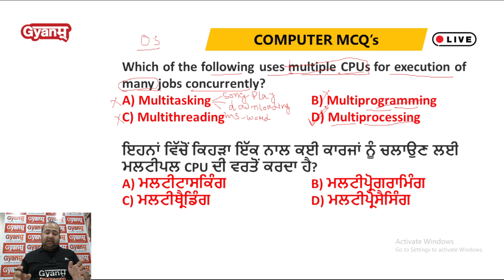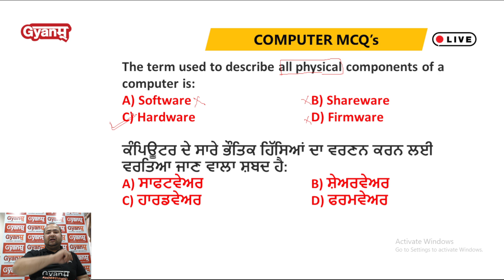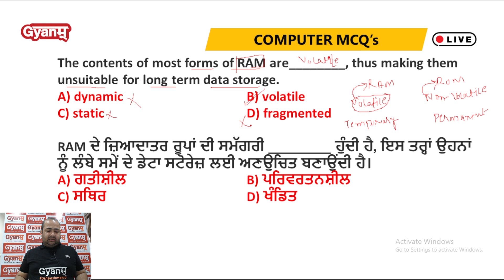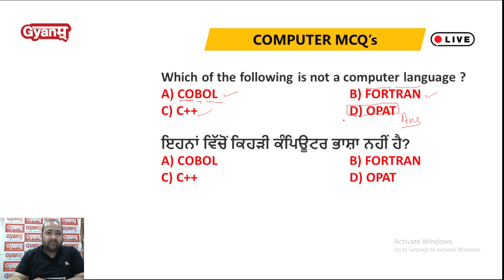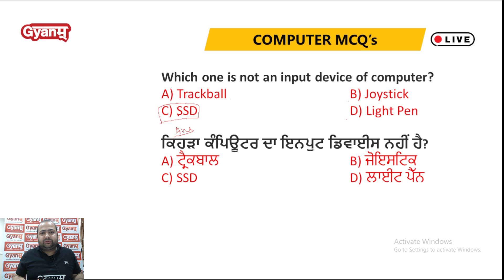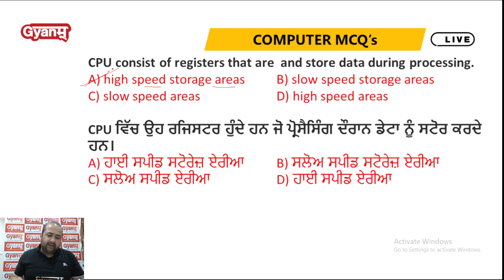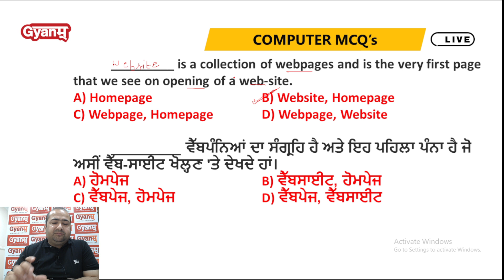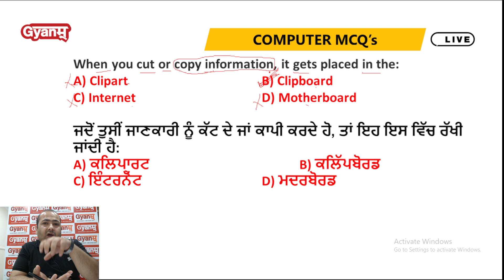PUNJAB PATWARI COMPUTER | MS WORD | MCQ | COMPLETE MARATHON CLASS | PUNJAB PATWARI EXAM 2023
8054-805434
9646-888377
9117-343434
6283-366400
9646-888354